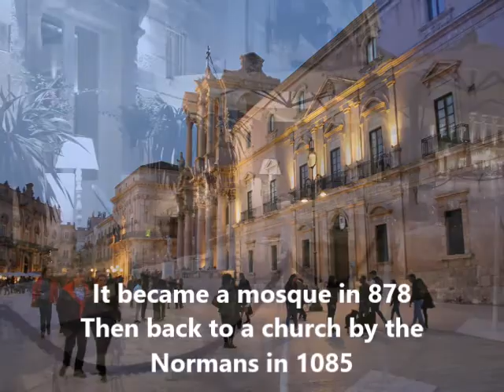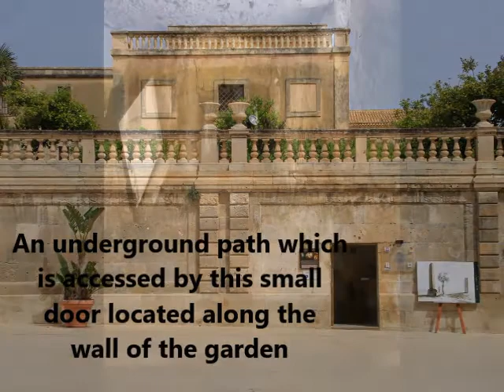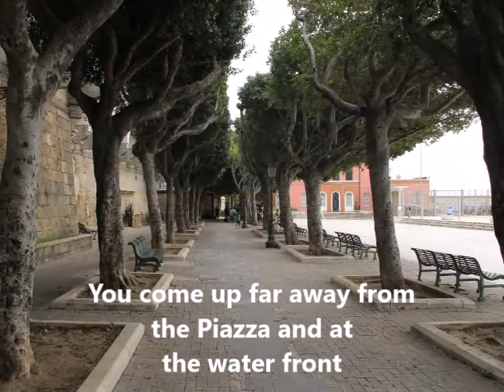Syracusa Cathedral and Bunker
"Syracusa Cathedral" in Syracusa and Bunker under the Duomo